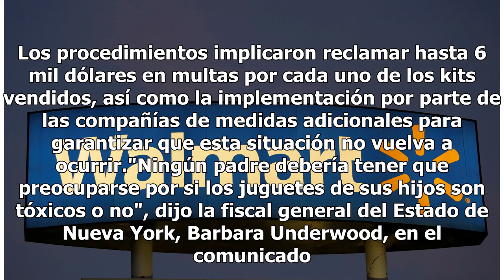Demandan a Walmart y Target por vender juguetes contaminados con plomo en EU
La justicia del Estado de Nueva York anunció el jueves que presentó demandas contra los gigantes minoristas Walmart y Target por vender juguetes infantiles contaminados con plomo en sus tiendas. Los productos involucrados son kits diseñados para hacer joyas, comercializados entre 2015 y 2016 con el ...